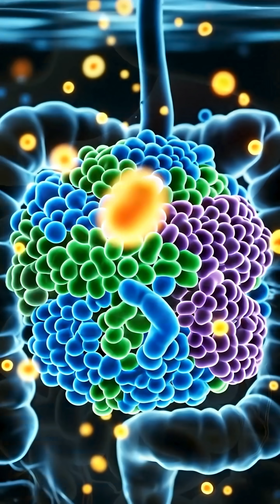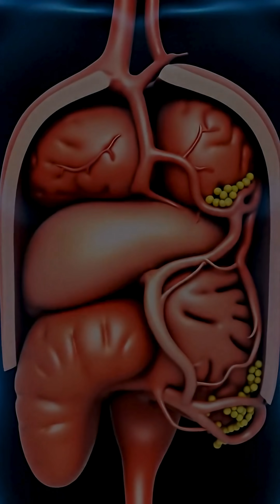What Happens When You Eat Fried Chicken Every Day For A MONTH?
What you’re seeing is a stylized anatomy visual showing how food starts its journey the moment it enters your mouth. This breakdown highlights the organs involved in the first stage of digestion, from chewing to the early nutrient flow.
If you enjoy science visuals, body anatomy, or educational breakdowns, stick around — more detailed 3D clips coming next.